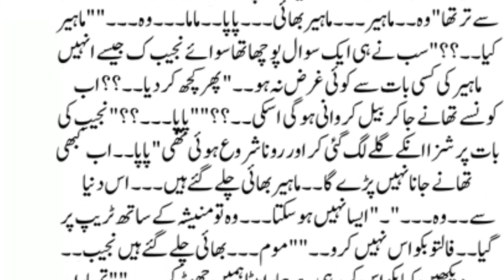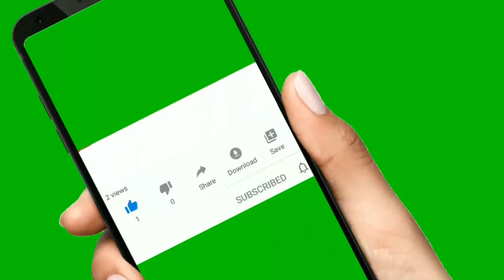Mutualiya-E-Deen New Social, Emotional & Heart-Touching Story by Ma'am Sidra Sheikh 2nd Last Part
romanticstory 2023
रोमांटिक उपन्यास

romantic novel
haveli based novel
bold novel
passion novel
hearttouching&emotionalstories Mutualiya-E-Deen New Social, Emotional & Heart-Touching Story by Ma'am Sidra Sheikh 2nd Last Part